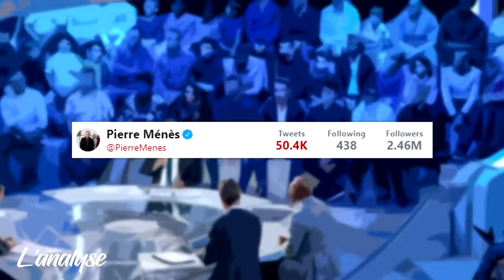Comment Pierre Ménès nuit au football...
Yo les amis, on conclut cette deuxième semaine d'analyse avec un épisode sur Pierre Ménès - un consultant du football français qui est le symbole d'un système qui vise à produire un "ressentiment permanent", au lieu de célébrer la beauté du foot. A demain pour une nouvelle analyse !